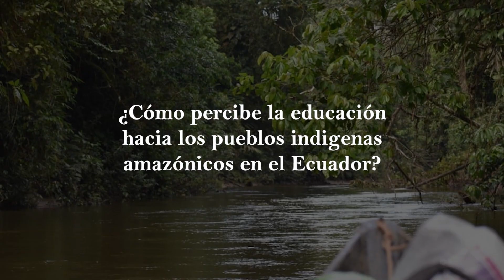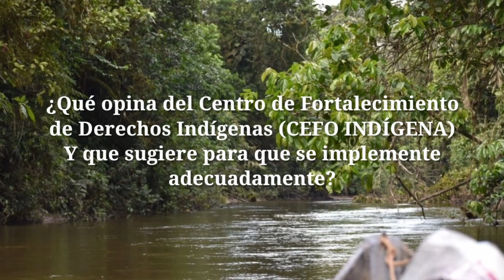EL DERECHO A UNA EDUCACIÓN INTERCULTURAL BILINGÜE DE CALIDAD DESDE LA VISIÓN DEL PUEBLO SHUAR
Seguimos promoviendo y revalorando los derechos de los pueblos indígenas, haciendo llegar su voz desde el territorio. En esa oportunidad te invitamos a concoer la visión de uno de los líderes amazónicos del pueblo Shuar.